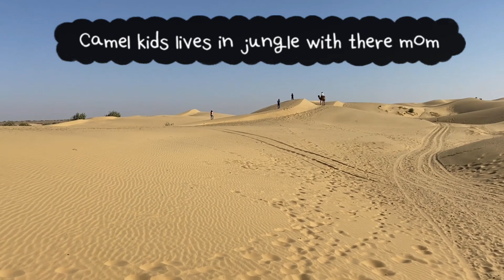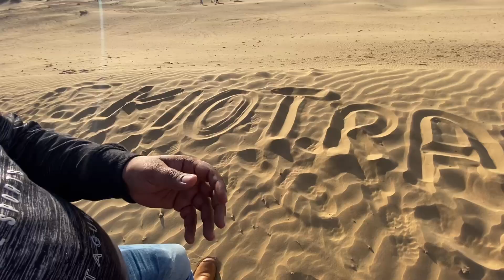VLog#20 🏜️Do Sikander Registan Kei Andar🏜️ 😱Registan Mai Mila Bavandar Jane Kya Hoga Rama Re😱